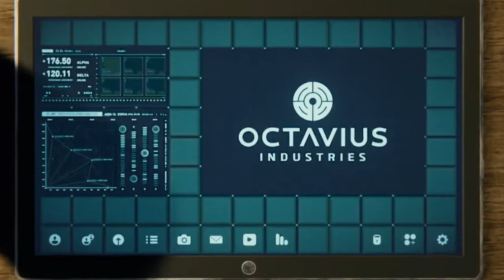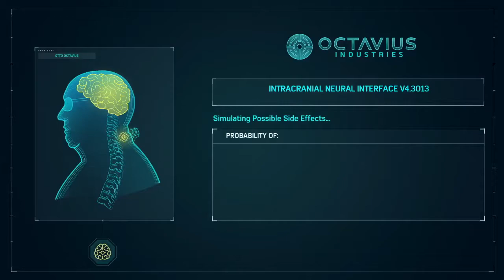Marvel’s Spider-Man │ Part 37: Game Play │ Backlogged Games